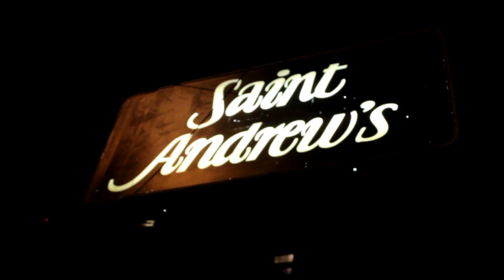RxFilmz - RedCup x BasedGod Detroit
Rx @ tha red cup session w my nigga Chuck Good redcuplife Live PERFORMANCE BY LIL B enjoy